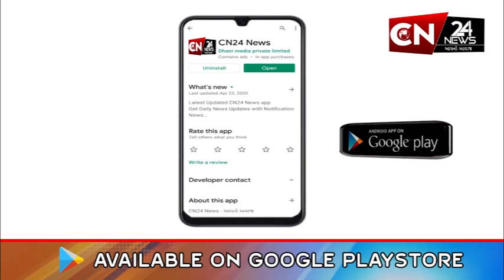આંતરરાષ્ટ્રીય : અમેરિકાના સિએટલ પોલીસ ઓફિસરનો નિર્દય ચહેરો આવ્યો સામે